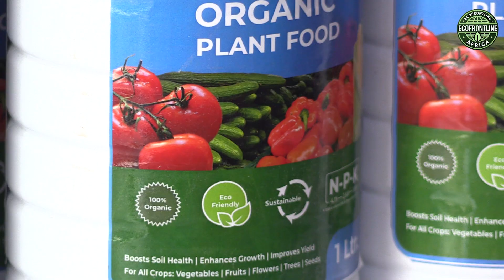From Fish Waste to Soil Health | How Kenya innovator Is Making organic Fertilizer from Tilapia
At Vertical Lake in Kenya, innovation doesn’t stop at fish farming. The same system that grows fish using harvested rainwater and solar power is now producing a powerful organic liquid fertilizer made from fish waste.

Using natural microbial processing, fish waste is transformed into a nutrient-rich biofertilizer that boosts soil health and crop yields. Just one litre of this liquid fertilizer can nourish an acre of maize or vegetables, replacing expensive and environmentally harmful synthetic fertilizers.

This circular solution connects water, food, and soil, offering a sustainable path for farmers in drylands — and a model for the future of climate-smart agriculture across Africa.

🌿 In this video, you’ll discover:

How fish waste is turned into organic liquid fertilizer

How microbes help convert waste into plant nutrients

Why biofertilizers are key to soil regeneration and food security

How one litre of this product replaces chemical fertilizers on an acre of crops

How Vertical Lake is closing the loop between aquaculture and agriculture

📚 Research-backed innovation:
Studies such as “Valorization of Fish Waste Compost as a Fertilizer for Agricultural Use” (Springer, 2018) and “Fish Waste—A Novel Bio-Fertilizer for Stevia under Salinity-Induced Stress” (MDPI, 2024) confirm that fish waste–based fertilizers significantly improve soil health and plant growth.